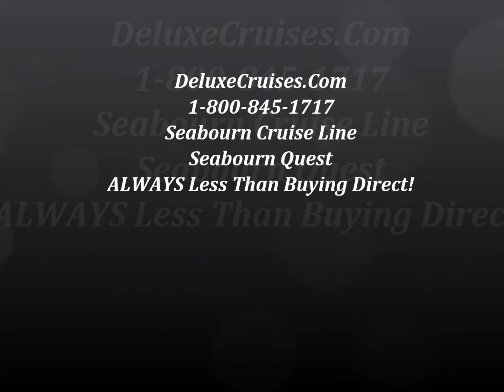Seabourn Quest - Deluxe Cruises 2025-2026-2027-2028-2029 - Quick, Low-Cost Quotes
Embark on Unrivaled Luxury: Your Journey Begins at DeluxeCruises.com!

🚢✨ Welcome to a world where opulence meets the open sea! Introducing DeluxeCruises.com, your gateway to unparalleled luxury and the epitome of cruise excellence. ⚓🌊

Prepare to be mesmerized as you navigate through the digital corridors of Deluxe Cruises, a platform designed for discerning travelers seeking the ultimate in cruise experiences. With a commitment to delivering the best deals and services, we invite you to embark on a journey like no other.

🛳️ Specializing in the Pinnacle of Luxury Cruises:
At Deluxe Cruises, we understand that true luxury lies in the details. That's why we specialize in bringing you the most prestigious cruise lines, including Seabourn Cruises, where intimate yachting meets world-class amenities; Silversea Cruises, where sophistication knows no bounds; Regent Cruises, offering all-inclusive extravagance; Cunard Cruises, blending tradition with modern luxury; Oceania Cruises, a haven for epicurean delights; Paul Gauguin Cruise, exploring the exotic in style; Seadream Cruises, where luxury and casual elegance unite; Ritz-Carlton Cruise, redefining sophistication at sea; and Crystal Cruises, a synonym for unparalleled excellence.

💎 Why Choose Deluxe Cruises?

Best Deals: Unlock a world of exclusive deals and savings that make luxury cruising accessible for all.
Exceptional Service: Our dedicated team of cruise experts is poised to elevate your experience from the moment you book until your return. Your satisfaction is our top priority.
Expertise in Luxury: With a meticulous focus on the most distinguished cruise lines, we curate a selection that reflects the pinnacle of luxury travel.
Our team is ready to assist you in crafting a tailor-made cruise experience that fulfills your every desire.

🌟 DeluxeCruises.com - Elevate Your Journey Beyond Imagination! 🌅✨

Don't miss the opportunity to set sail on a voyage of dreams. today and immerse yourself in a world where luxury meets the sea.